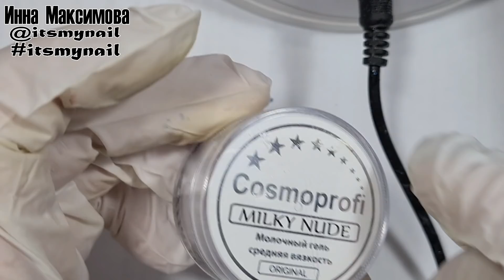ДВЕ коррекции с COSMOPROFI ❤ новогодний ФРЕНЧ БЛЕСТКАМИ ❤дизайн ПОШАГОВО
ДВЕ коррекции с COSMOPROFI ❤ новогодний ФРЕНЧ БЛЕСТКАМИ ❤дизайн ПОШАГОВО ТОП дизайн 2022 ❤  Видео уроки дизайна ногтей. Делюсь своими идеями дизайна ногтей гель лаком. Буду рада лайкам и комментариям

🔥🔥🔥 ПОЛЕЗНЫЕ ССЫЛКИ:
✏ кисть, которой работаю с гелем (набор 3 PCS B, с золотыми ручками, я работаю кистью с средней длинной ворса)